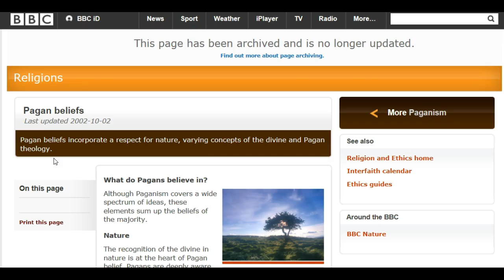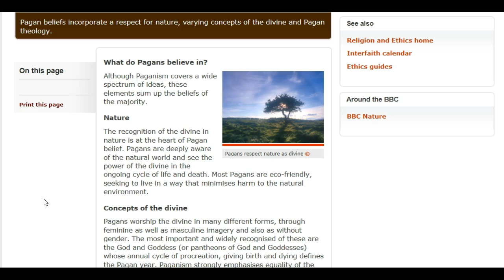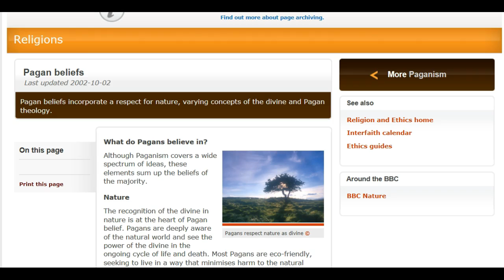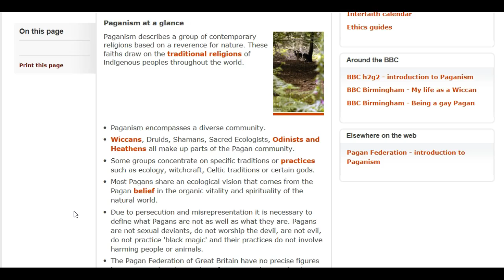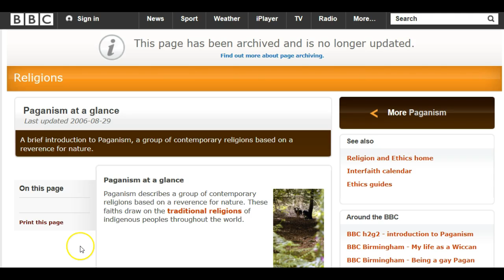The Pagan Beliefs!